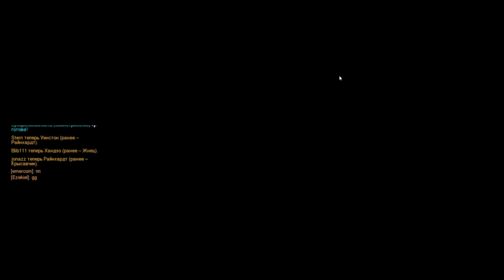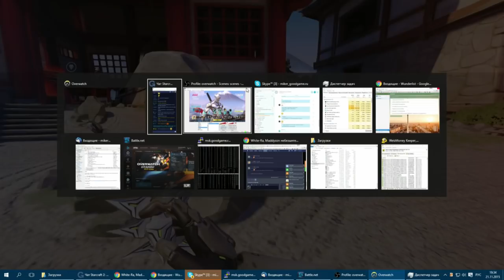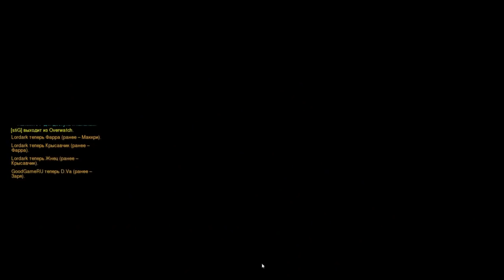Overwatch.Обзор на Гендзи и Мэй + немного играем за Зарю